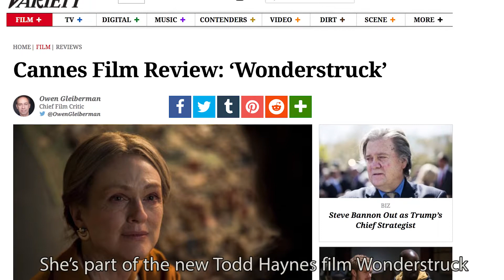Indiegogo for Coffee Shop -- A Film by Eyal Resh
Our campaign video for the upcoming short film Coffee Shop (working title).
A Deaf couple discovers they are pregnant and their routine coffee shop thrums with everything they've left unsaid.